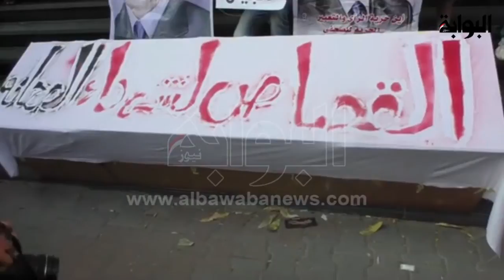وقفة للصحفيين: أنا صحفي حر ومش إخوان...الحرية لشوكان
نظم عدد من الصحفيين وقفة أمام النقابة للمطالبة بالأفراج عن زملائهم المعتقلين، كما أعرب أحدهم عن استياءه بمنع زميلة من دخول وزارة التربية والتعليم لنشرها أخبار ضد سياسة الوزارة.